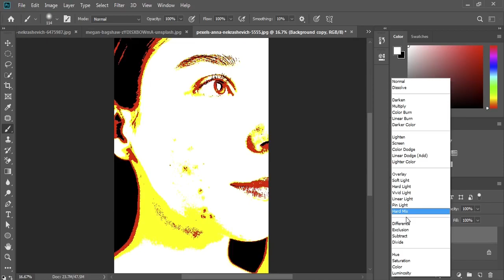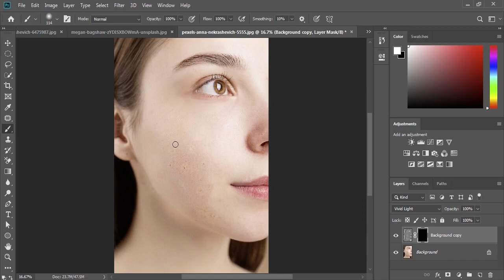How to remove blemishes in photoshop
If you're looking for a way to remove blemishes from your photos in Photoshop, then you're in the right place! In this video, we'll show you how to remove blemishes using the best methods available.

Whether you're looking to improve your photo editing skills or just want to remove blemishes from photos for aesthetic purposes, this video is a great guide for you! By the end of this video, you'll know how to remove blemishes from photos in Photoshop like a pro!